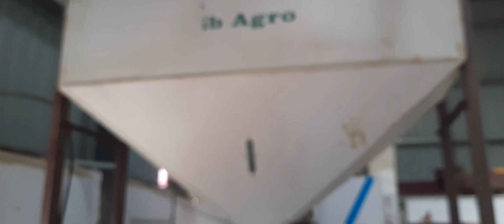1 January 2021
iib Agro Nizamabad